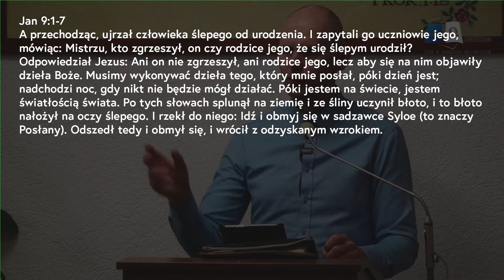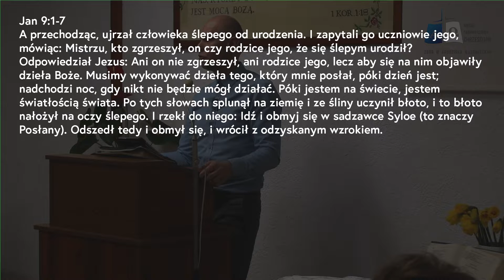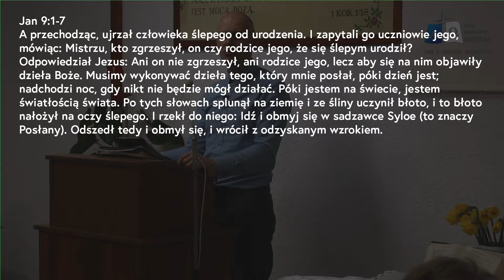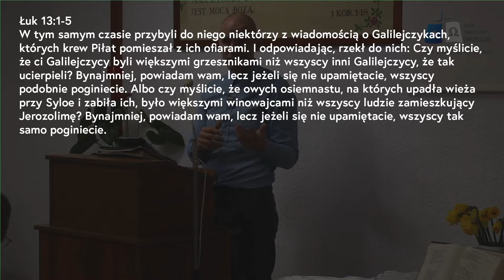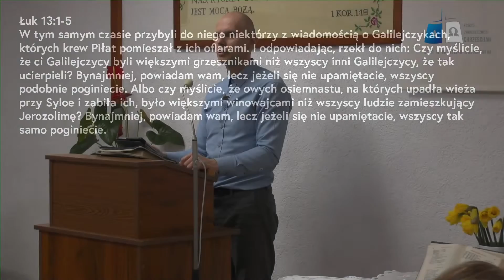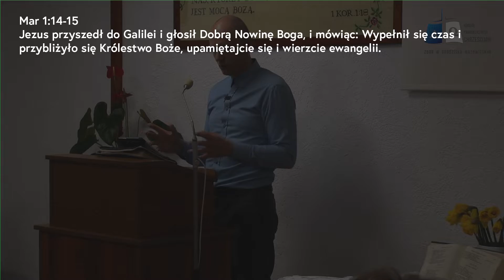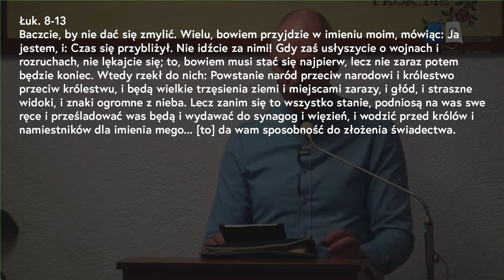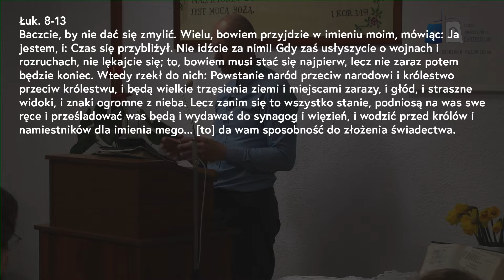"Dlaczego tyle cierpienia?" Paweł Jurkowski 03.04.2022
Konto zborowe:
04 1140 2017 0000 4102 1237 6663